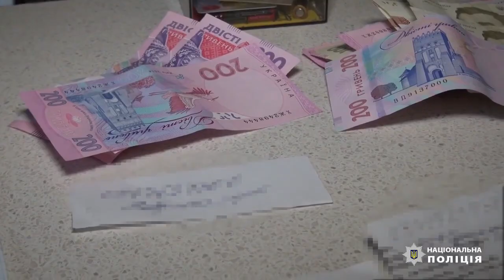Публичный дом в Запорожье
Организовали публичный дом по улице Школьной в городе Запорожье две местные жительницы 1965 и 1979 годов рождения. Они искали женщин в возрасте от 25 до 30 лет, которые предоставляли услуги сексуального характера.
Обыск провели 29 мая.

Видео: ГУ НПУ в Запорожской области.